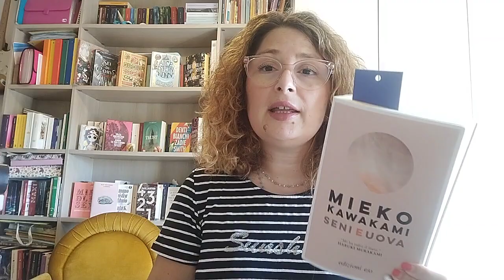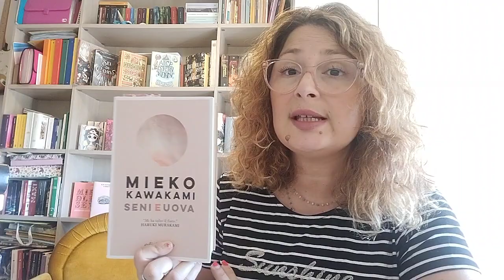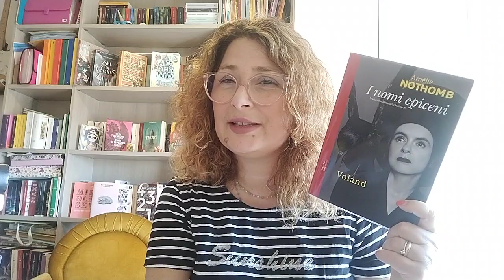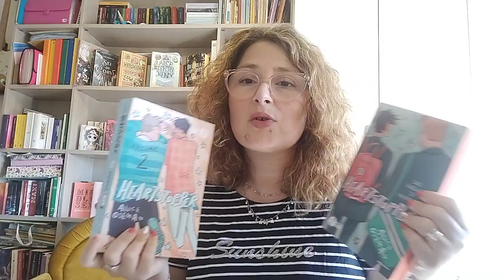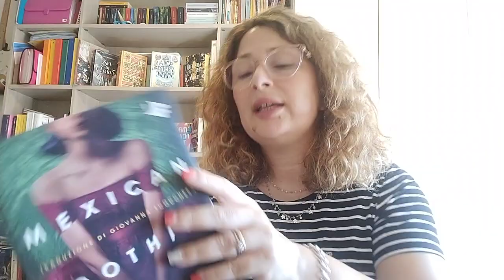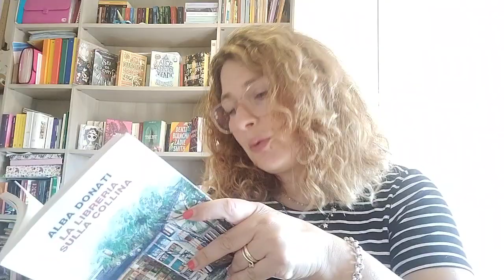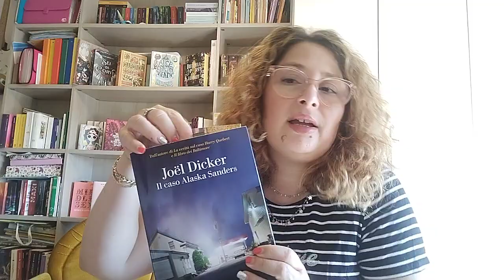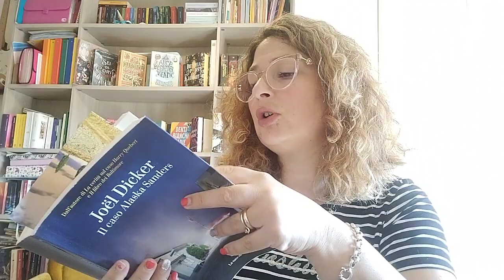Aggiornamenti di lettura e letture in corso